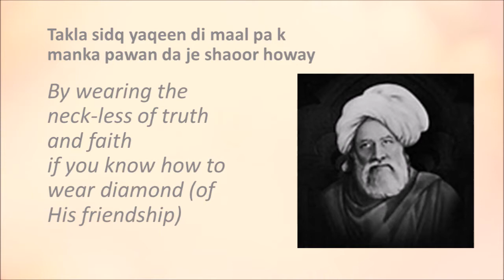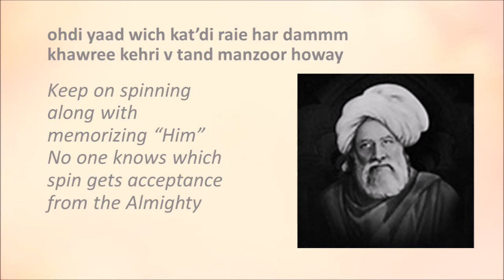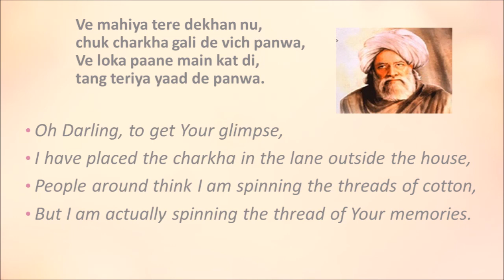Mahiya Tere Vekhan Nu" | Sufi Song | Charkha Kalam Bulleshah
Mahiya Tere Vekhan Nu" | Sufi Song | Bulleh Shah | Virsa Heritage Revived

Charkha Kalam by Bulleh Shah English translation

Laam le chal charkhe nu, moorkha oye
Le chal wich koi mat fatoor howay

Takla sidq yaqeen di maal pa k
manka pawan da je shaoor howay

take the “charkha” with you oh innocent
keep going without any negativityby wearing the neck-less of truth and faith
if you know how to wear diamond (of his friendship)
ohdy naa di koi khareed kr k
watt pooniyan je razi ghafoor howy

ohdi yaad wich kat’di raie har dammm
khawree kehri v tand manzoor howay
buy some cotton for “him”
start spinning to make “him” happy.
kept on spinning along with memorizing “him”
perhaps which spin gets acceptance

Ve mahiya tere dekhan nu,
chuk charkha gali de vich panwa,
Ve loka paane main kat di,
tang teriya yaad de panwa.

Oh darling, to get your glimpse,
I have placed the charkha in the lane outside the house,
People around think I am spinning the threads of cotton,
But I am actually spinning the thread of your memories.

Charkhe di oo kar de ole,
yaad teri da tumba bole.

ve nimma nimma geet ched ke,
tand kat’di hullare khaanwaan

I put the charka aside in the shade ( as I don’t feel like spinning anymore)
The music of your memories rings in my heart.Humming along the song slowly,
I am spinning gently, the joy when we meet.
vasan ni de rahe saure peke,
mainu tere pain pulekhe,

ve hoon mainu das mahiya,
tere baaju kidhar main jayiyaan.

our relatives don’t let me rest at ease,
But I keep getting the feeling that you’ve come.

Oh darling, I ask you this,
If I don’t go to you then were do I go